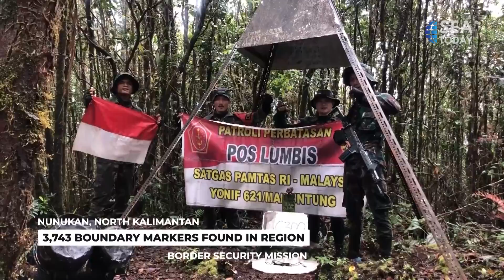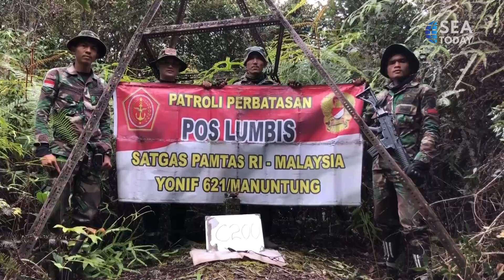Task Force Conducts Patrol Mission in Wilderness